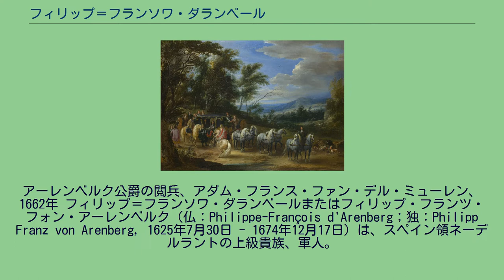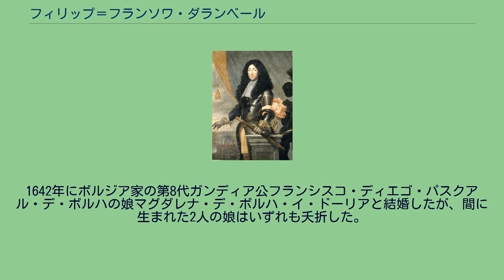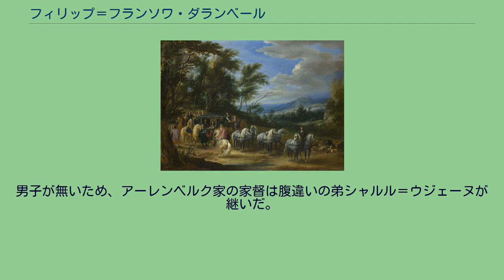フィリップ＝フランソワ・ダランベール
アーレンベルク公爵の閲兵、アダム・フランス・ファン・デル・ミューレン、1662年 フィリップ＝フランソワ・ダランベールまたはフィリップ・フランツ・フォン・アーレンベルク（仏：Philippe-François d'Arenberg；独：Philipp Franz von Arenberg, 1625年7月30日 - 1674年12月17日）は、スペイン領ネーデルラントの上級貴族、軍人。
初代アーレンベルク公爵、第7代アールスコート公爵。
アーレンベルク侯フィリップ＝シャルルとその2番目の妻のラレン女伯イザベル・ド・クレイモンの間の長男として生まれ、1640年に父が死ぬと家督を継いだ。
彼は初めマドリードに住み、スペイン王室の近衛連隊の大尉に任じられた。
この職務の関係で、国王フェリペ4世のカタルーニャ地方への旅行にも随行している。
1644年には神聖ローマ皇帝フェルディナント3世の計らいにより、アーレンベルク家は神聖ローマ帝国の侯（フュルスト）から公爵に昇格した。
一族とハプスブルク家との長年の主従関係から、フィリップ＝フランソワはプロテスタント系の北部諸州（ネーデルラント連邦共和国）の求める自主独立に強く反対し、八十年戦争や三十年戦争の最中はずっとハプスブルク側を支援し続けた。
1646年には金羊毛騎士団の騎士に任じられている。
フィリップ＝フランソワはスペイン王家にゼーフェンベルゲンの所領を譲渡した。
この所領はスペインとネーデルラント連邦共和国との和平協定の中でオラニエ＝ナッサウ家が引渡しを求めていた地域で、フィリップ＝フランソワは補償としてフォーコネイ＝エ＝ラ＝メール（Faucogney-et-la-Mer、現在のフランス領オート＝ソーヌ県の町）および120の村を与えられている。
1648年の和平成立後、フィリップ＝フランソワはスペインに戻らずにスペイン領ネーデルラントにとどまり、同地に駐屯するスペイン人歩兵連隊の連隊長を務め、1651年にレオポルト・ヴィルヘルム大公と同職を交替した後は、ドイツ人胸甲騎兵連隊の連隊長となった。
1651年から1658年までフランス・スペイン戦争（Guerra franco-española）に従軍し、1654年にアラスの包囲戦に参加している。
1660年にフランドルの海軍提督となり、1663年にはエノー州の総督および軍の最高責任者の地位を与えられた。
1642年にボルジア家の第8代ガンディア公フランシスコ・ディエゴ・パスクアル・デ・ボルハの娘マグダレナ・デ・ボルハ・イ・ドーリアと結婚したが、間に生まれた2人の娘はいずれも夭折した。
男子が無いため、アーレンベルク家の家督は腹違いの弟シャルル＝ウジェーヌが継いだ。